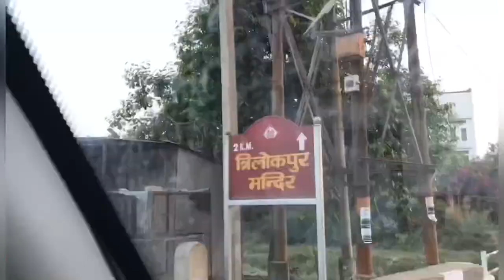महामाई बाला सुंदरी नवरात्रे मेला यात्रा 2022